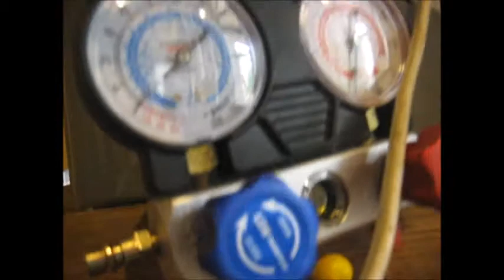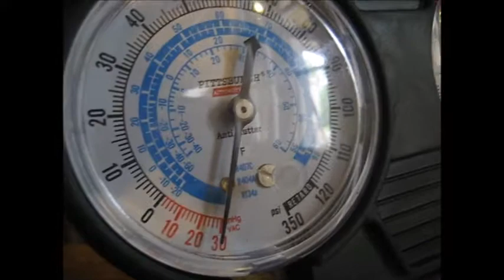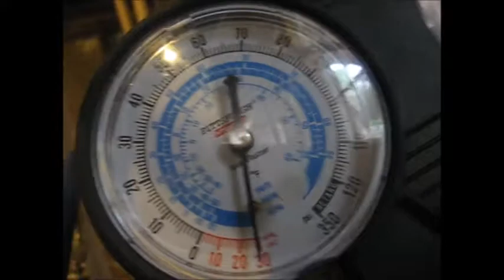Repairing CPVC leak with Vacuum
My new CPVC install sprung a small leak in a spot where I couldn't get in a quarter-turn.  It was 2 drips per hour, so I drew a vacuum on the line, slathered on some new glue and that resolved the problem.